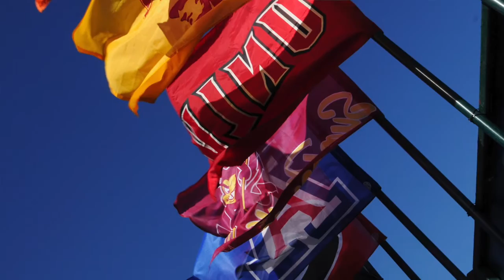UNLV Men's Golf Head Coach Dwaine Knight - 2015-16 Preview Interview